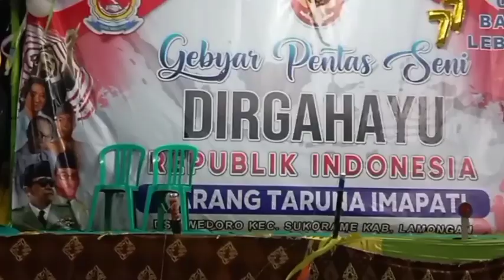Salam pembukaan Gebyar pentas seni HUT RI ke 77 & pesta kembang api karang taruna desa wedoro